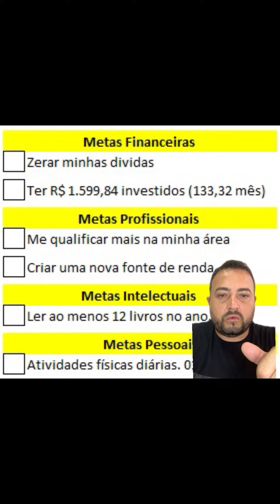Metas para 2023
Nesse vídeo propomos 6 metas fáceis para seu 2023.